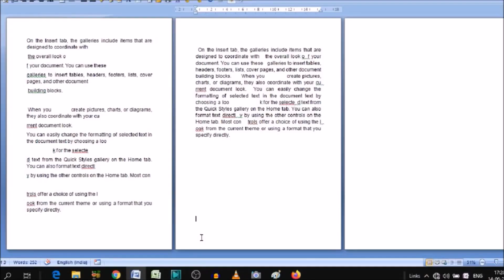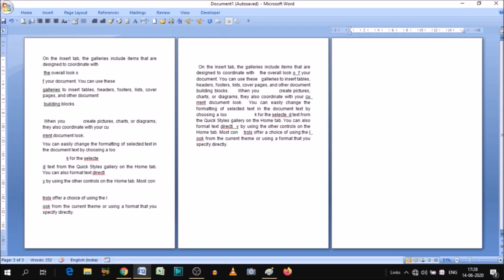how to delete last blank page in word | remove last page in word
@LearnBasics how to delete last blank page in word in hindi, how to remove last page in word.
How do you delete a blank page in Word?
Delete a blank page word.

वर्ड में खाली पेज कैसे डिलीट करें |

Here is the most basic approach: Go to your unwanted blank page in your Word document, click as close to the bottom of the page as you can, and press your Backspace key until the page is removed.

How to delete a blank page in Microsoft Word?
how do i delete a stubborn blank page in word?
Delete page in word?

YOU will find some tips & tricks to make easy your computer operations. I will try to provide maximum solutions here. Would request you to watch entire video and use pause button to understand how we can delete last empty page in word.

I will upload some more basics of issues of MS word blank pages in my upcoming videos. If you need any help with the related topic so kindly write it on comment section.

Keep watching.
Keep learning.